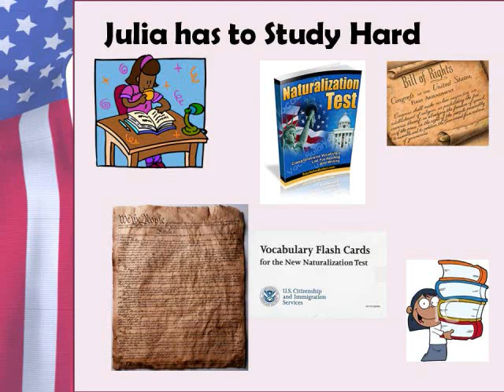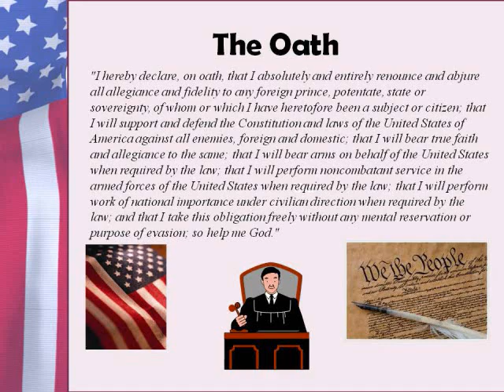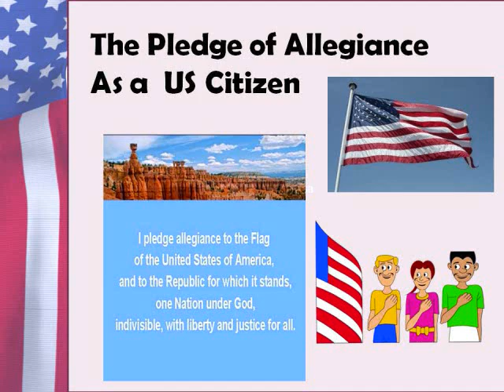Julia Naturalization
Julia becomes a United States citizen